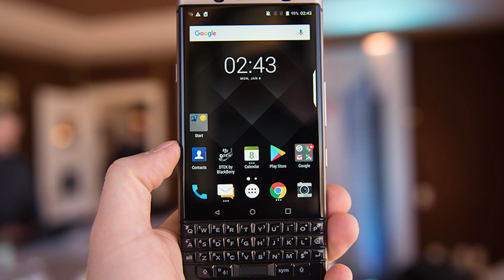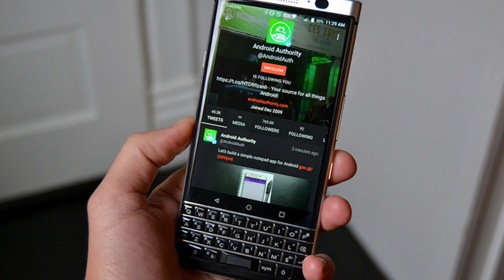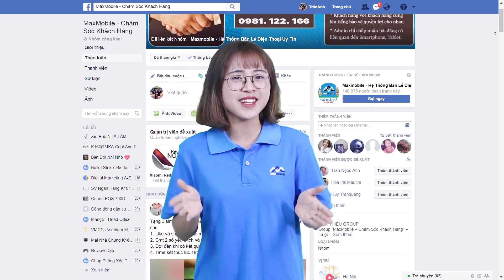MaxDaily 29/06: Dùng thử Galaxy Note 9 - iPhone X Plus bắt đầu được sản xuất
MaxDaily 29/06:
Dùng thử Galaxy Note 9
iPhone X Plus bắt đầu được sản xuất
Blackberry KeyOne giá 2 triệu

Những sản phẩm bán chạy Tại maxmobile
Iphone 7 cũ: goo.gl/bWTH5P
Iphone x quốc tế cũ: goo.gl/dnjFS6
⛔ Mua hàng tại MaxMobile có gì đặt biệt
➡ Hãy đến ngay các cơ sở MaxMobile gần nhất:
🏦 133 Hàm Nghi, Quận Thanh khê